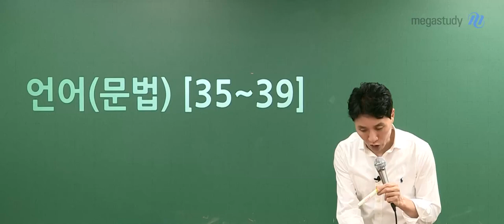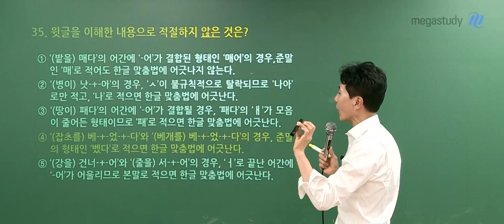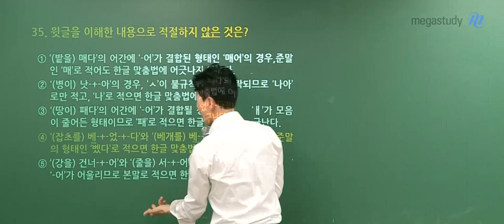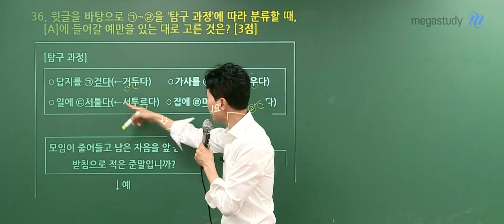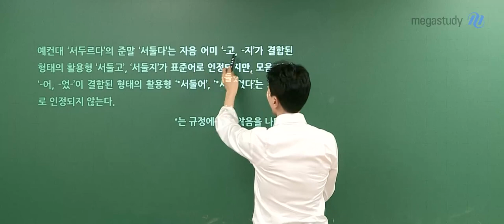[메가스터디] 국어 최인호쌤 - 2024학년도 고3 3월 학평 국어 언어와 매체 해설강의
국어 최인호 선생님의 2024학년도 고3 3월 학평 국어 언어와 매체 해설강의 영상입니다.